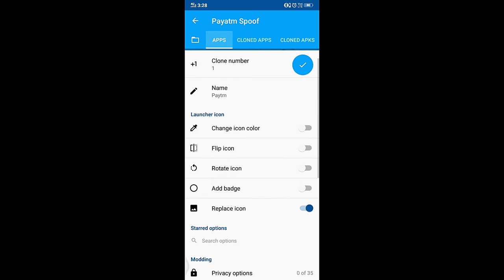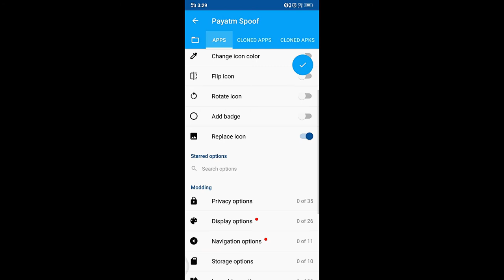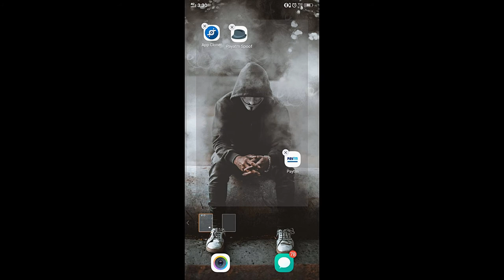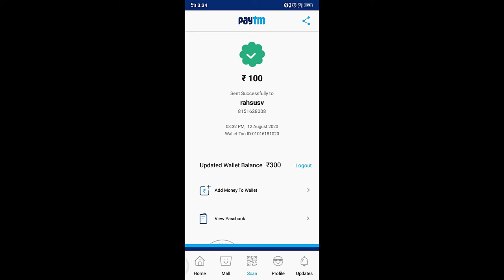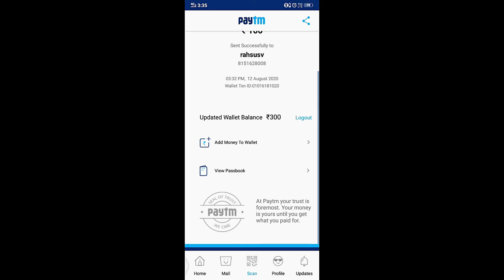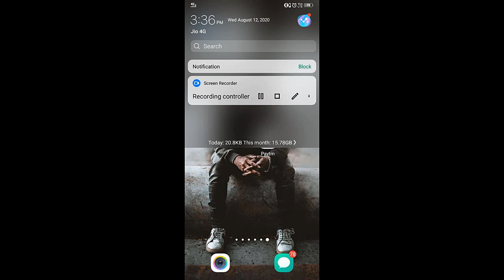HACK PAYTM !!! EASIEST METHOD IN THE WORLD ll TRY AT UR OWN RISK ll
hi users
I AM RAHUL AND IN THIS VIDEO I AM TELLING U HOW TO GET ULTIMATE MONEY FROM PAYTM .
SO I AM NOT GIVING APP CLONER LINK IN THIS VIDEO LIKE I TOLD IN MY VIDEO I WILL GIVE APP CLONER LIKE IN MY NEXT VIDEO.